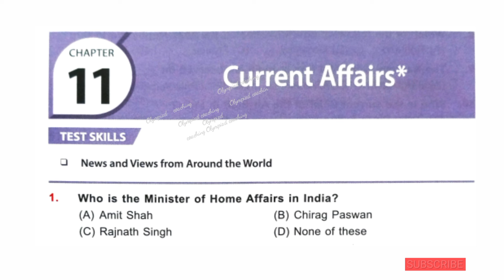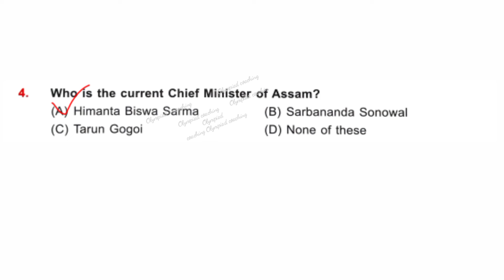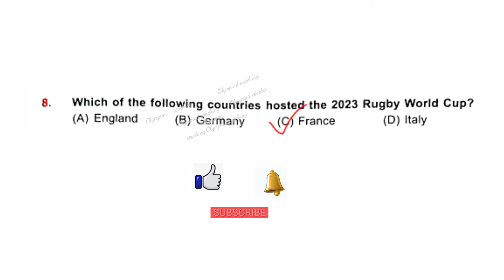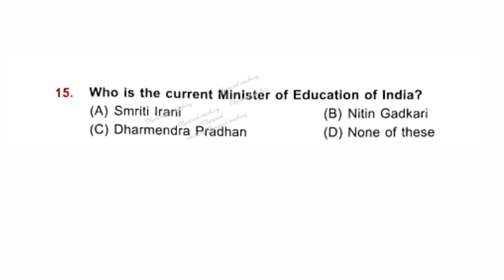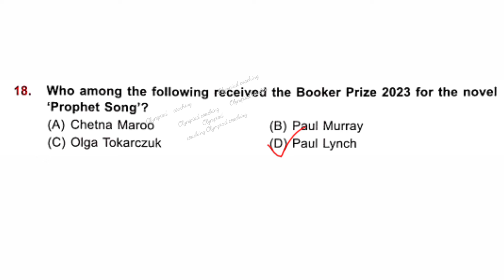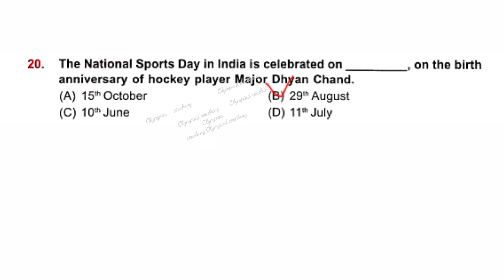Class 4 IGKO International General Knowledge Olympiad 2024-25 / IGKO GK Current Affairs 2024 grade 4